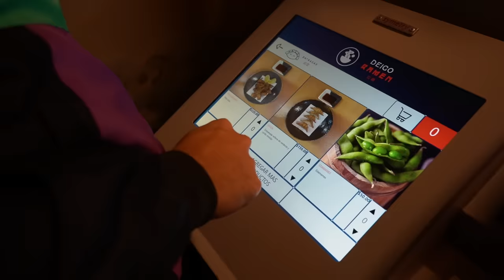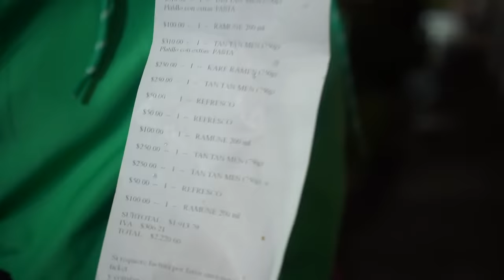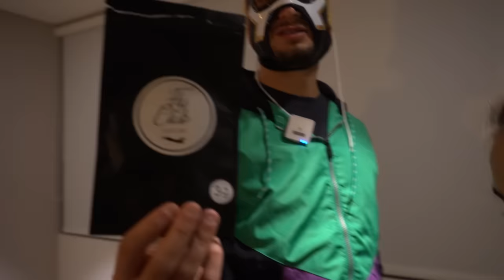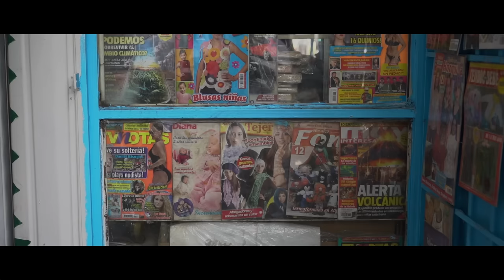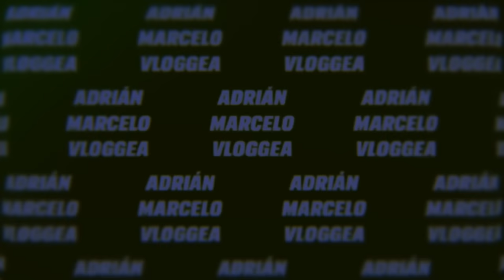Así me fue en la CDMX | Adrián Marcelo Vloggea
El último fin de semana visitamos la capital del país, en donde tuvimos oportunidad de grabar con el gran Alex Montiel, hacer buenos radares para mi canal, visitar a buenos amigos, y comer en otro restaurante de Luisito Comunica porque eso siempre monetiza bien.